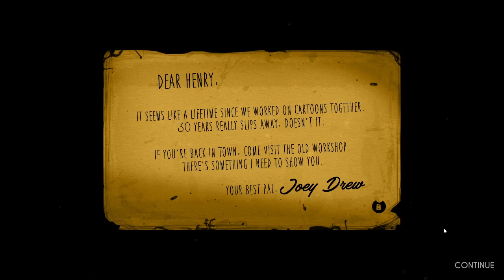Moje pierwsze spotkanie z *INK DEMON* w Bendy And the Ink Machine